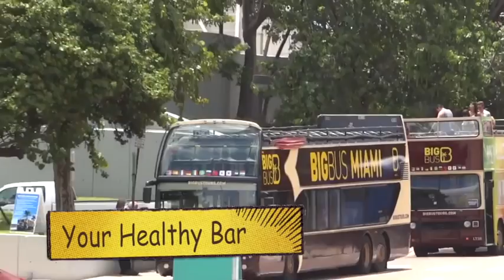The Antibiotic Juice Cocktail Recipe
Info at 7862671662 - Matteo Giannetti
We take the orders and we deliver   our fresh 100%  raw  juices right  to your  home.
Your Healthy bar lab, your online healthy bar